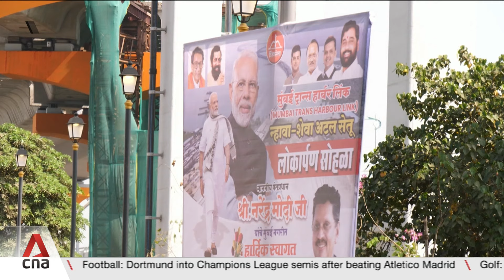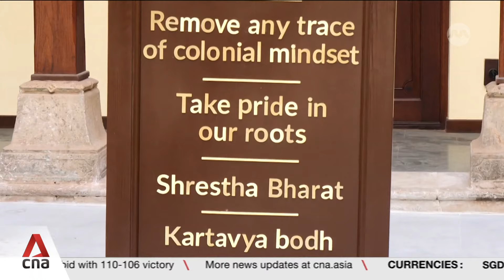India votes: A look at 10 years of PM Modi's rule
India is preparing to hold its general elections later this week. Prime Minister Narendra Modi is widely expected to win a rare third term in power, but there are mixed views on what the Indian leader has achieved during his decade at the helm. Rebecca Bundhun reports from Mr Modi's home state of Gujarat.